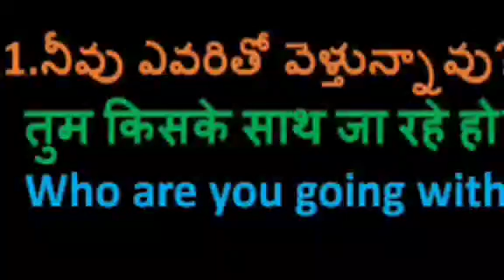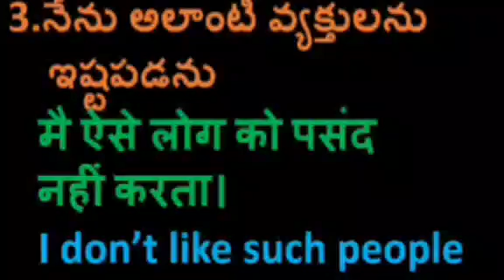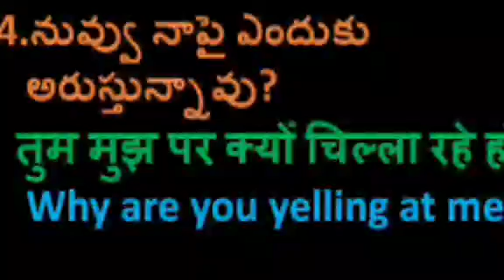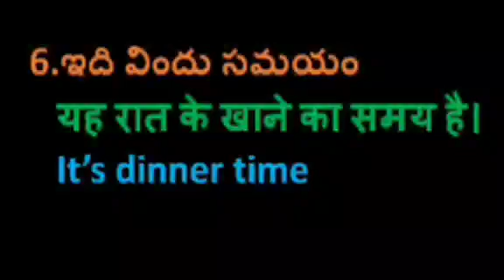Learn Hindi from Telugu and English PART-283